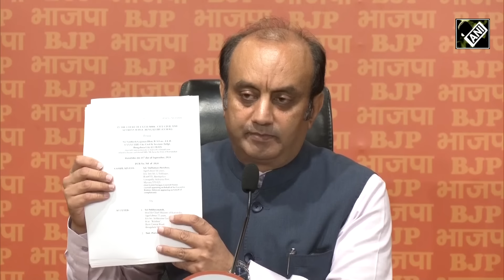Siddaramaiah News Today | BJP's Sudhanshu Trivedi Targets Karnataka CM Siddaramaiah Over MUDA Scam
BJP MP Sudhanshu Trivedi launched a fierce critique of Karnataka Chief Minister Siddaramaiah, labeling him as the primary accused in the MUDA scam, following a Lokayukta Court ruling. Trivedi's comments challenge the integrity of the Congress leadership, calling for accountability amid serious allegations.